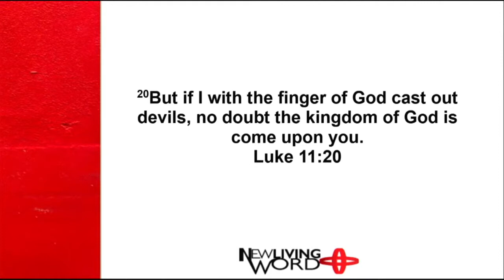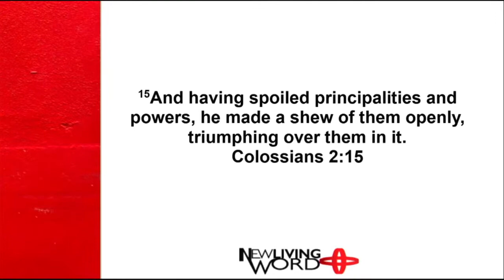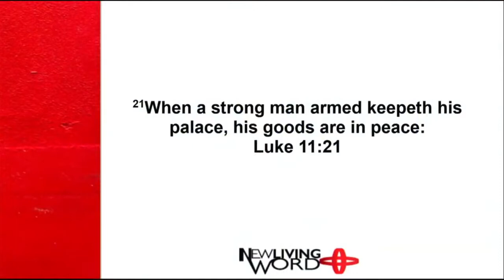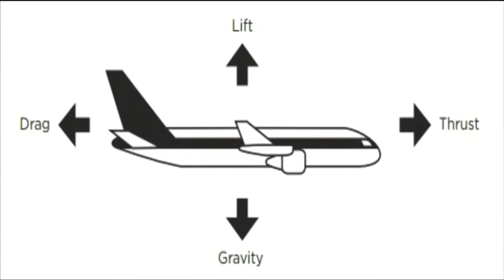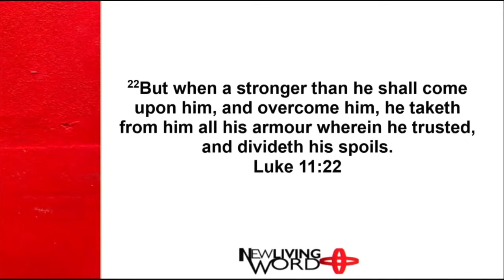Believe You Are the Greater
Listen as Pastor Massey encourages us to believe that we are the greater so that we can overcome.

For online giving and more info visit newlivingword.org